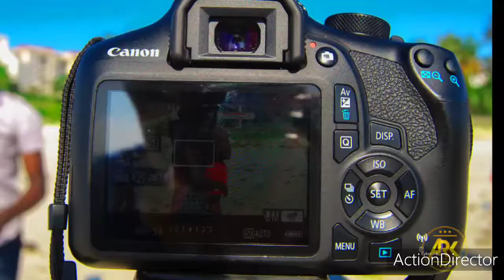1. BTS BEACH SHOOT - QUEEN PENDO MUSIC VIDEO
Artist
1. Arkadi B CLB
2. Shillah meiter

Directors
1. Samuel Namkana
2. Future Engineer

Vixen
1. Peterz
2. 4G

Photographer
1. Twain photography